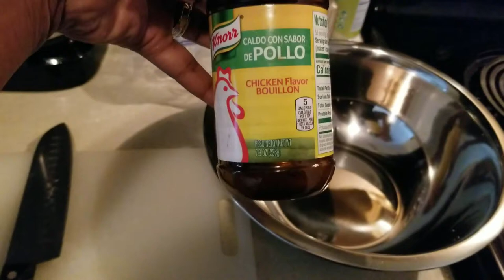DAY IN MY LIFE VLOG | CROCKPOT CHICKEN + CLEANING & IRONING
Hi! My name is Chanina Lindsey.  I am a Mom, Wife, Business owner, and Mom Life Content creator and on this channel I share my journey through it all with you.

SAVE MONEY & MAKE MONEY ON FOOD & MORE
IBOTTA: qptfwyr
SHOPKICK: JOY260620
FETCH REWARDS: 3FQYH
SMORES (App): S280PU